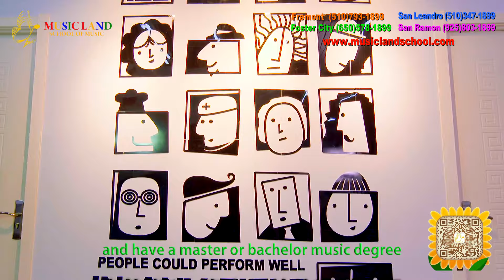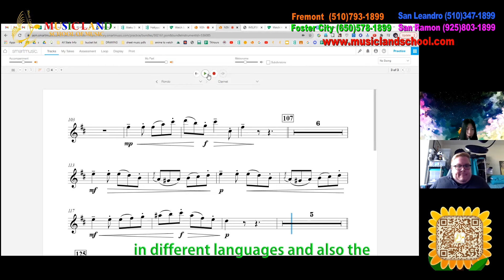Music Land School of Music in Northern and Southern California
Music Land School of Music

In-Person and Online Lessons offer for:
Piano/Violin/Viola/Cello/Guitar/Drums/Flute/Clarinet/Saxophone/Vocal/ABRSM Theory

Music Land School of Music is one of the largest music schools in the California and we are committed to providing high quality music education to every student, both children and adults. We have 6 campuses in the city of Fremont, San Leandro, Foster City, Millbrae, San Ramon, and Temple City (Southern California). Music Land is also one of the official exam venues for the Associated Board of the Royal School of Music (ABRSM) international music exam, our instructors have always strived their best to help the students to achieve their goals.

Instructors at Music Land have been professionally trained and received Music Degrees from the Conservatoires and Universities in the US, Europe and Asia.

We believe that every student is unique and have his/her own musical talent. Our teachers will prepare the lesson plan based on student’s understanding, pace of progression, interest and family’s expectation etc. Our students have been participating at the Associated Board of the Royal School of Music (ABRSM) exam yearly in various instruments, including grade 1 to grade 8 exam and the performance diploma.

Student recitals have been always held formally at the professional music theatres throughout the year. It has been giving students the opportunity to share the music with others and strive for better and improved performances.

We always believe that early childhood music education is highly beneficial to children’s growth, it builds up child’s independence, confidence and analytic ability.